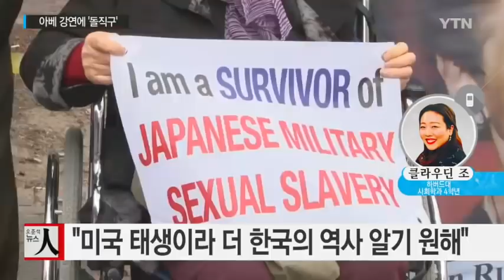아베 강연 항의 시위한 하버드 여학생 "화가 났다" / YTN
[앵커]
하버드대생 두 사람이 전화연결이 됐습니다. 이름이 최미도 양이고요. 이 최미도 학생은 우리나라에서 고등학교 졸업하고 하버드대로 유학간 학생이고 클라우딩 최, 이 학생도 여학생인데. 이 학생은 미국에서 태어나서 미국에서 자란 한국계 학생입니다. 두 학생 연결되어 있습니다. 안녕하세요.

[인터뷰]
안녕하세요. 안녕하세요, 최미도입니다.

[앵커]
지금 새벽 1시 30분인데 전화연결해서 정말 감사하고 보통 이 시간까지 공부하나요, 하버드생들은?

[인터뷰]
보통은 시험 공부 숙제 때문에 이 시간까지 깨어있습니다.

[앵커]
그날 몇 명 정도가 모였습니까? 아베 총리 강연하던 날, 앞에 시위할 때요.

[인터뷰]
중간고사 기간이고 학생들이 학업으로 바쁘기 때문에 저희가 시위 시작되기 전에는 10명만 모여도 정말 다행이다, 20명 모이면 성공이다 이렇게 생각을 했었습니다. 하지만 8시 20분 정도 되자 학생들이 하나, 둘씩 모이기 시작하더니 8시 반이 되니까 저희 학교 대표 색깔인 적색을 입은 학생들이 100명 이상 모였습니다.

[앵커]
지금 사진을 보니까 한국계 학생들뿐만 아니라 백인 학생, 흑인, 여러 인종들이 모였는데요. 그 학생들은 뭐라고 얘기하던가요?

[인터뷰]
각자 백그라운드가 다르니까 다른 이유를 많이 얘기를 했겠지만 특히 인터뷰를 한 친구 중에 한 흑인 친구, 하이메라는 친구는 미국도 노예제도가 있었잖아요. 그런데 그런 역사를 만약에 미국 정부가 인정을 하지 않았더라면 절대 자기가 지금 여기에 서있을 수 없을 것이다라고 이야기하면서 정말 한국계 학생들 뿐만 아니라 미국, 중국, 일본, 인도 등 여러 국적과 인종을 초월한 다양한 학생들이 위안부 문제에 관심을 갖고 이런 시위에 참여를 했다는 게 진짜 가장 큰 성공이라고 생각합니다.

[앵커]
최미도 학생 저 시위 끝난 다음에 직접 들어가서 아베 총리의 강연을 들었나요?

[인터뷰]
네, 들었습니다.

[앵커]
어떤 부분이 제일 화가 났습니까? 어떤 부분이 제일 귀에 들어오던가요?

[인터뷰]
저희가 사전에 많은 토론을 통해서 질문을 준비를 했었습니다. 강연을 들으면서 더 구체화시켜었는데. 우리가 정확히 정신대가 일본에 의해서 강제로 끌려간 사실을 인정하느냐라고 영어로 명확하게 질문을 했지만 아베 총리가 이에 인신매매 희생자들에게 가슴이 아프다라는 말만 하시고... (중략)